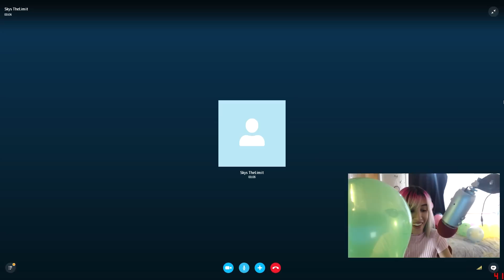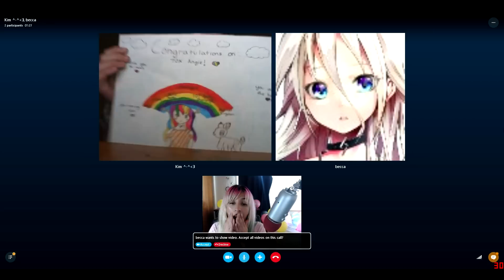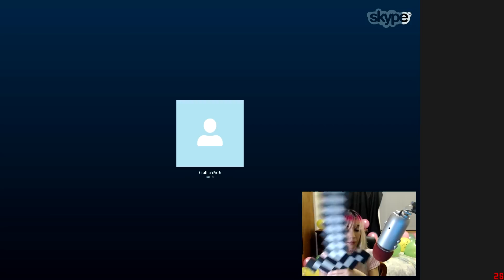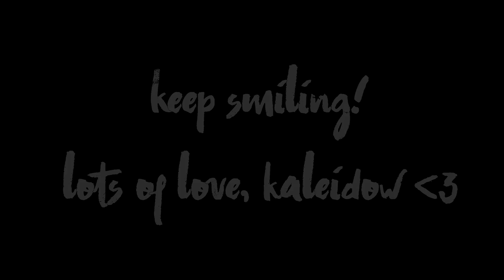FAN SKYPE MEETUP for 70,000 Subscribers!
Had a blast speaking to many of you yesterday! Thank you so much for being so patient and understanding, I tried my best to call as many people as possible! Just remember there will always be more meetups in the future!